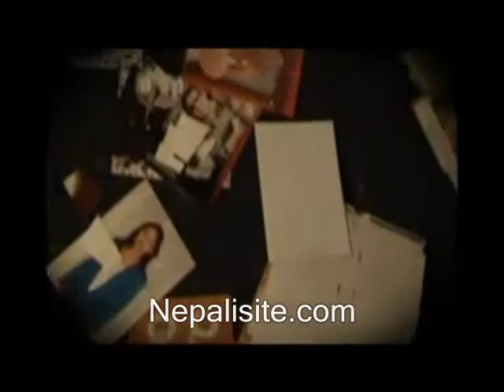Garho Paryo by Om Bikram Bista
Garho Paryo by Om Bikram Bista from his album Flora.  Album is dedicated to his late wife Flora.